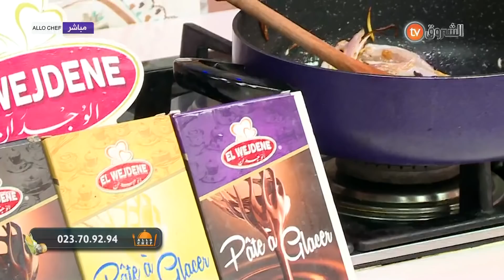ألو شاف عدد يوم 07 فيفري 2022 طبق الكبدة اليمني ومسكوتش على الطريقة الإيطالية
HD 10992/5000
SD 10921/27500/V